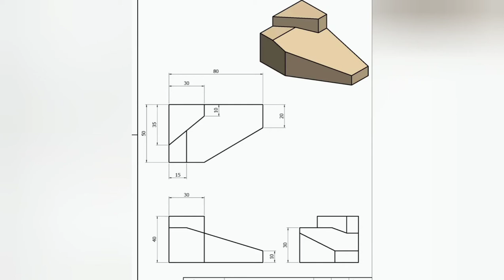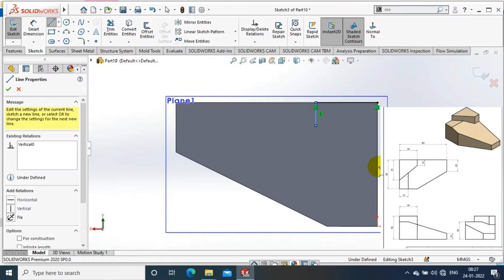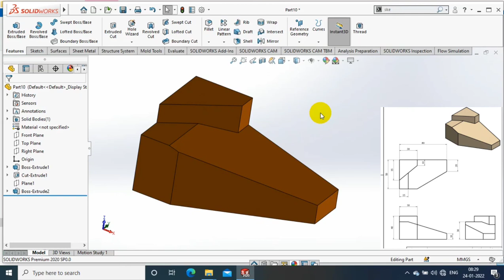SOLIDWORKS EXERCISE# 52 | 3D MODELLING FOR BEGINNERS